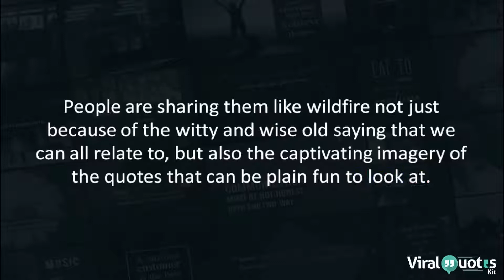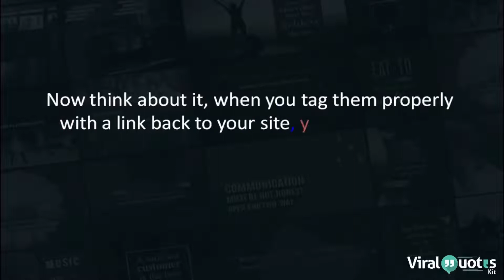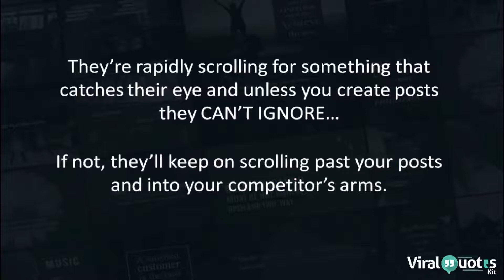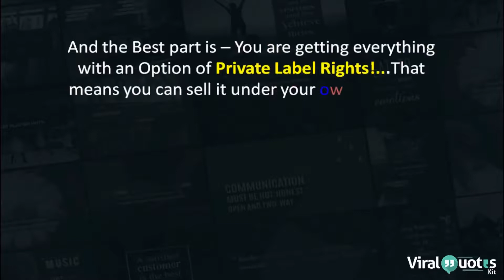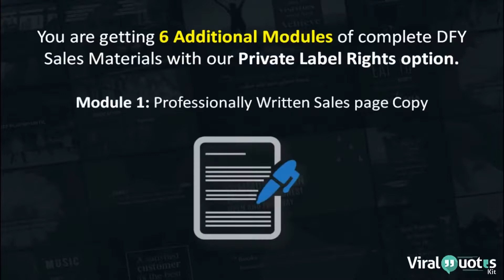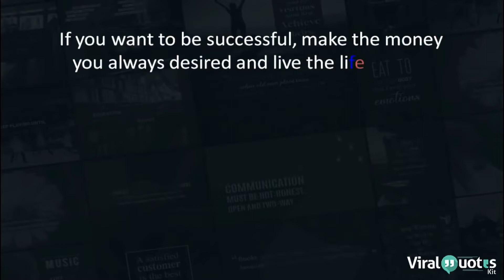Viral Quotes Kit PLR Review Bonus - 200+ High Quality Viral Quote Images in 35+ Hot Niches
What is Viral Quotes Kit PLR?

Viral Quotes Kit loaded with 200+ Viral-Worthy Quote Images in PSD and JPG poster style image formats and neatly assorted in 35+ Hot niches with source files so that you can spin it in any way you'd like.

Now you can get a completely DFY "traffic weapon" that you can take advantage of to generate tons of viral traffic almost on autopilot!

Have you ever thought about how you could get the "viral-traffic snowball" rolling downhill for you with minimal effort?

Even better - you don't even have to create any post yourself, if you don't want to.

It's all about "viral" traffic generation, and setting up multiple streams of income from the potential of this viral traffic.

PLUS...

Here's My PERSONAL Exclusive "Viral Quotes Kit PLR" Custom Bonus Offer for You:

(High-quality and closely related to "Viral Quotes Kit PLR")

- Bonus #1: Button Graphics Creator - Create professional-grade buttons; simply click on the size button to change the size, choose from 50 high resolution icons, add the color scheme that suits, modify the text, and boom... you are set.

- Bonus #2: Headline Graphics Creator - Create high converting headline graphics for your sales pages, landing pages, blogs, social marketing and pretty much for anything in just a few seconds flat!

- Bonus #3: Animatio (Reseller Rights) - Optical flow technology produces 3x more conversions from existing websites by using this 1 piece of code. Visual impact forces them to read & buy!

- Bonus #4: 176 High Quality Background Graphics

- Bonus #5: 191 Social Media Header Graphics Templates

- Bonus #6: Kindle AK Booster Pro Software (Resellers License) - AK Booster Pro can help You Gain a Massive Advantage over your Competitors... And Maximize Your Profits in a snap... Find profitable, easy to rank, Kindle niches in minute and promote your book to thousand of hungry buyers to rake in loads of traffic.

- Bonus #7: Kindle Ecover Pack

- Bonus #8: Offline Graphics Editor (White Label License)

- Bonus #9: Logo Studio Software (White Label Rights) - Creates amazing logos for your own stores with on click.

- Bonus #10: 300 Logo Templates

1. Buy "Viral Quotes Kit PLR" by Clicking